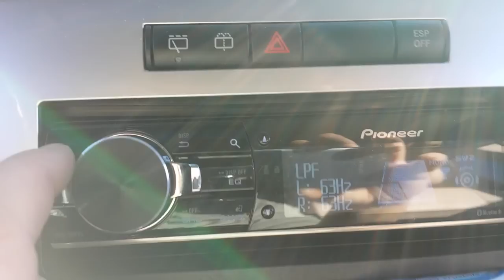Banda Viking 7000 + 2 2005 RE Audio XXX 15's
1 Mechman 270a
1 NSB AGM34
GP STFU V1